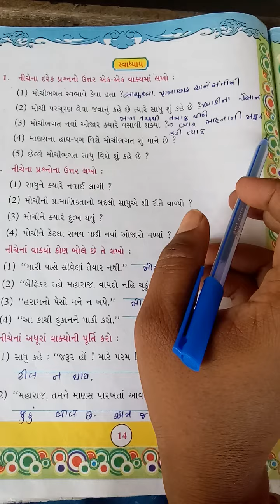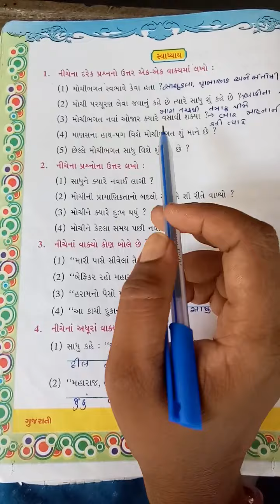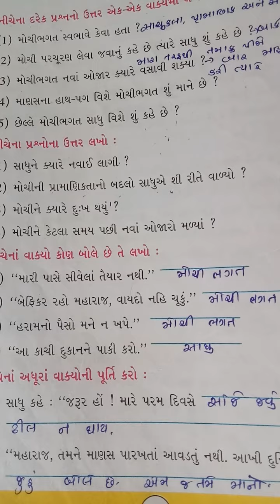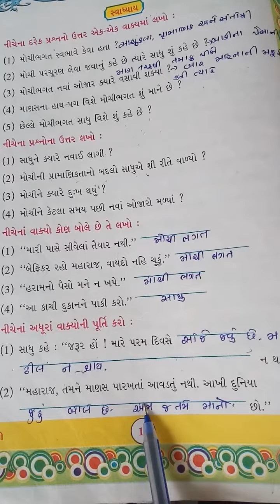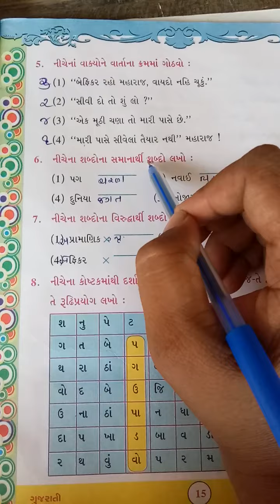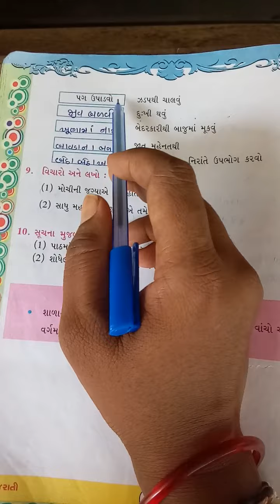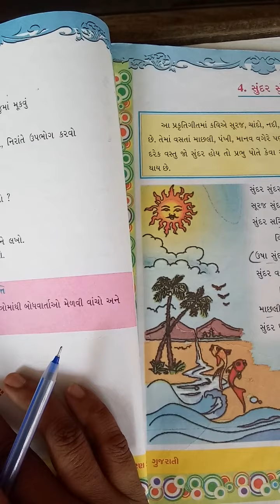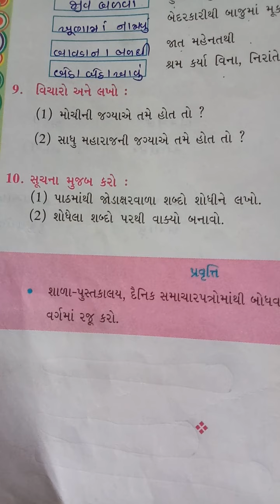std.5 guj path.3